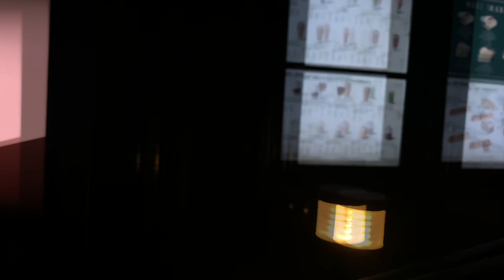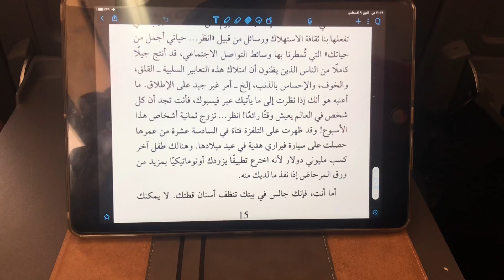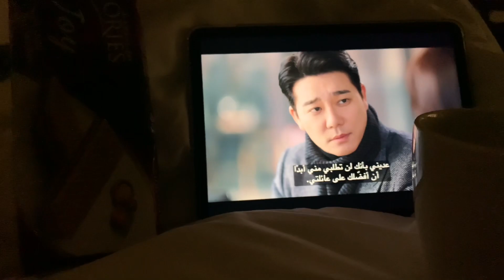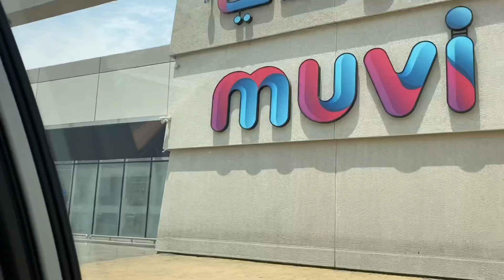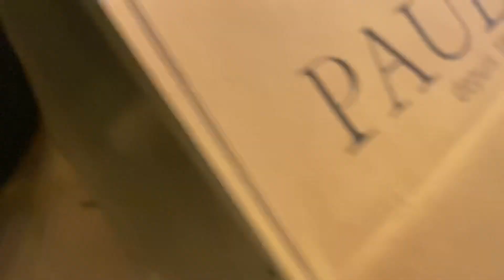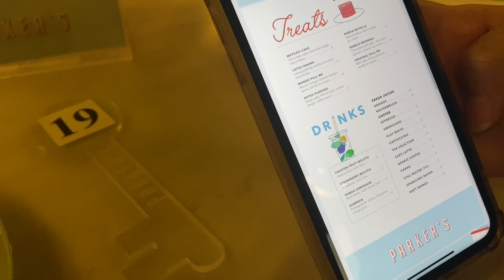جهزو قهوتكم وتعالو شوفو احلى رحلة بحرية ختامية للاجازة |فلوق اسبوع كامل|فعاليات الصيف